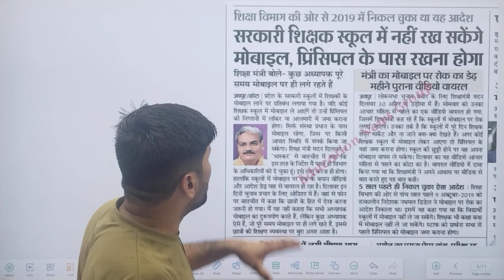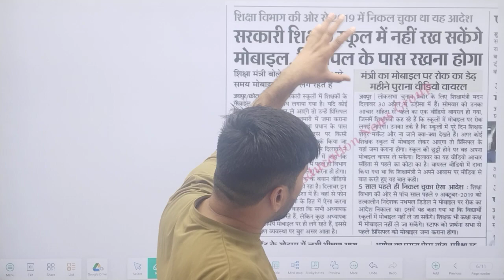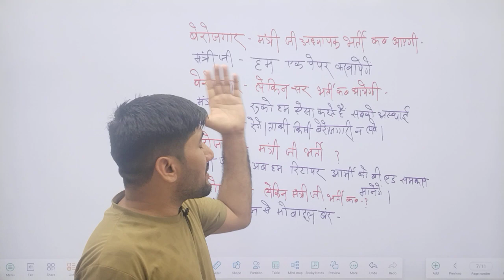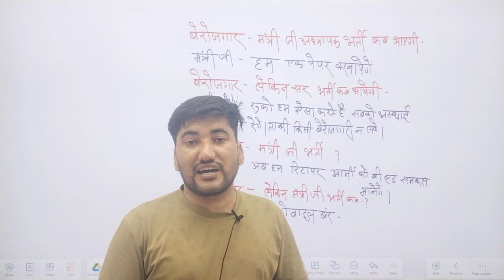Teachers vacancy 2024🥲शिक्षा मंत्री का घटिया बयान पर बेरोजगारों का दर्द | Rajasthan teacher bharti